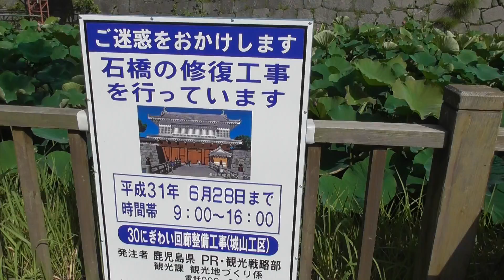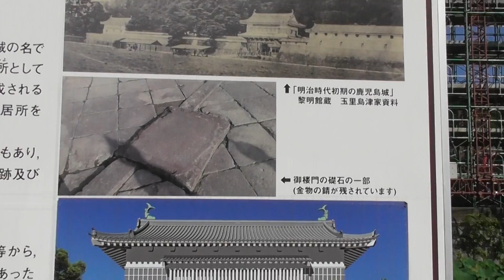鶴丸城跡 御桜門工事中 撮影日2019.6.16